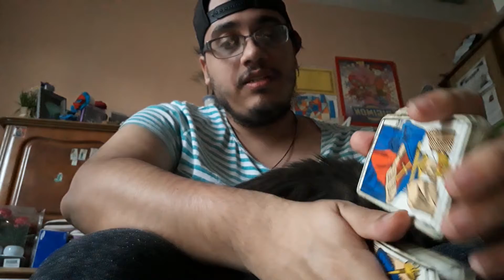Voyance date officiel de destitution de Macron #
Voyance sur la date officiel du depart de Macron